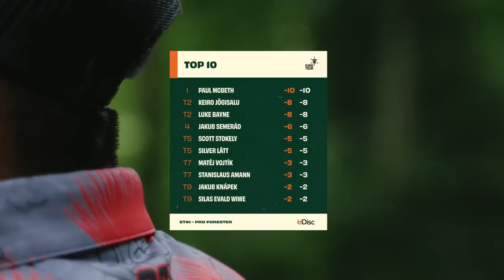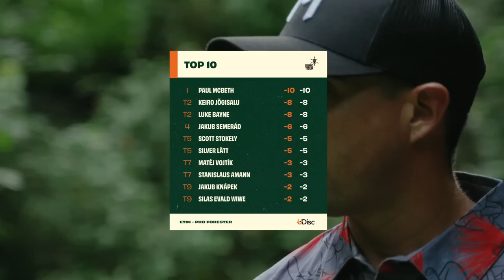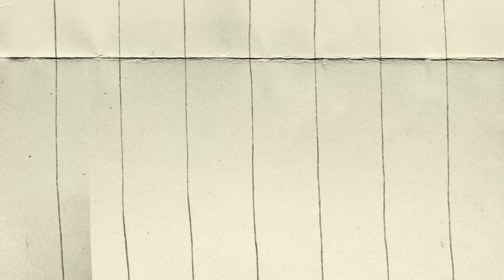ET#1 - Pro Forester | MPO R2F9 Lead Card | McBeth, Bayne, Jõgisalu, Semerád | MDG Media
2023 PDGA Euro Tour Tour season is on!

First stop in Varazdin, Croatia.

ET#1 - Pro Forester at the amazing Lagoda Disc Golf Course.

⛳️CARD : Paul McBeth (US), Luke Bayne (AU), Keiro Jõgisalu (ES), Jakub Semerád (CZ).

🎙COMMENTARIES : Connor Wood / Elias Luukkonen.

Front 9 Timing :
00:00 EURO TOUR INTRO
00:18 START
00:48 PLAYER PROFILES
02:08 HOLE 1
06:38 HOLE 2
10:18 HOLE 3
14:30 HOLE 4
17:36 RPM DISC AD
18:10 HOLE 5
22:30 HOLE 6
25:27 HOLE 7
28:40 HOLE 8
32:49 HOLE 9
35:43 SCOREBOARD THRU 9